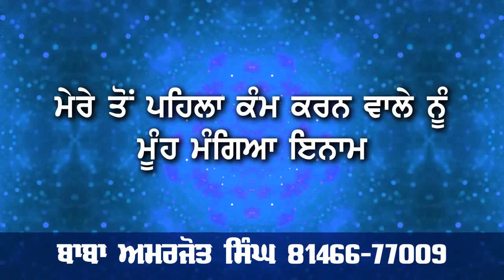26 September 2019